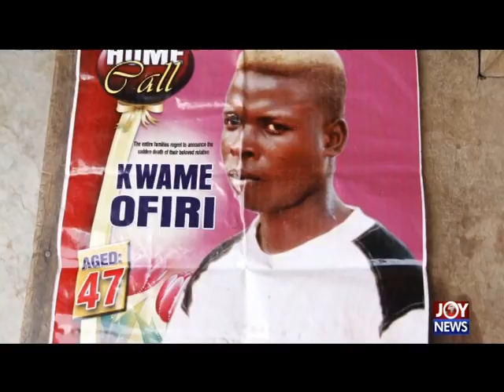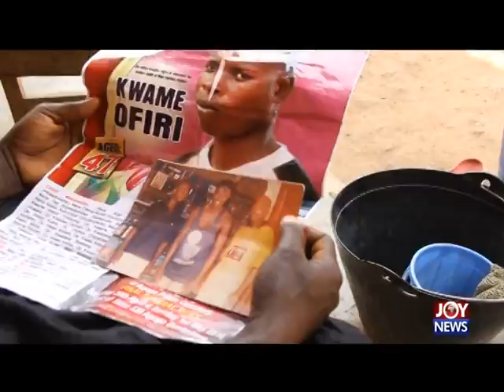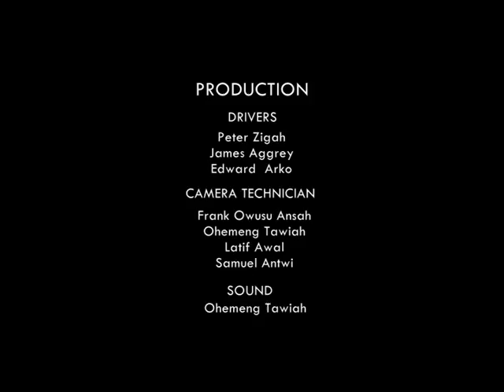Violent Shepherds - Hotline Documentary on JoyNews (18-9-17)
Tales of indigenes and Shepherd killed in violent clashes